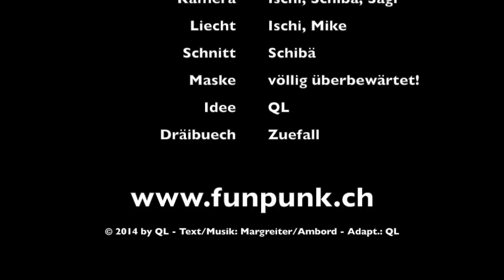QL - ÜSE Bernhardiner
offizieller Videoclip